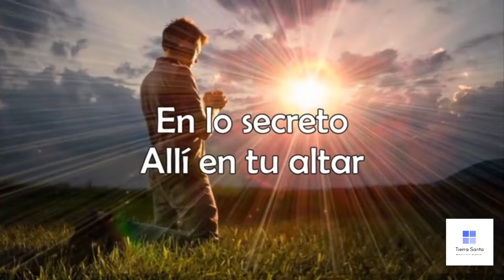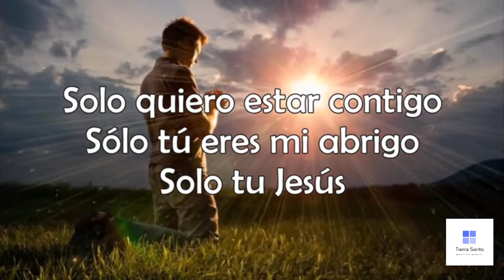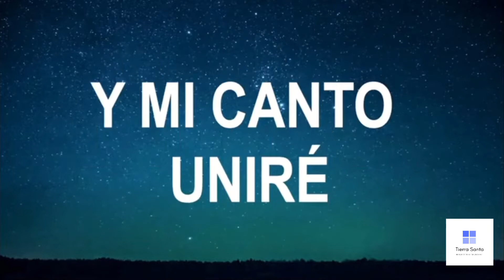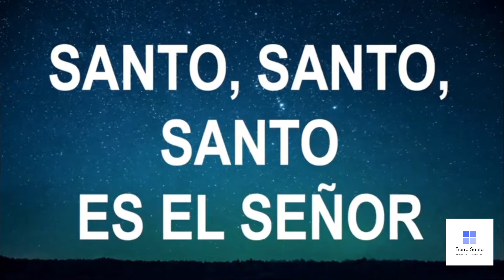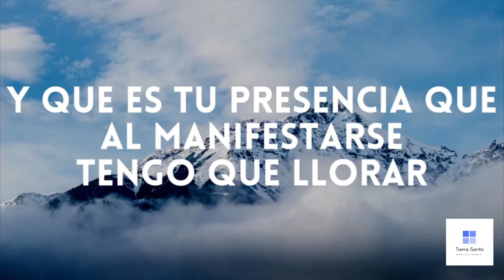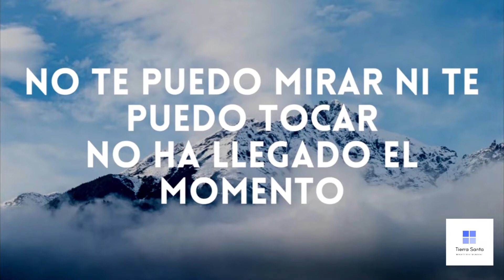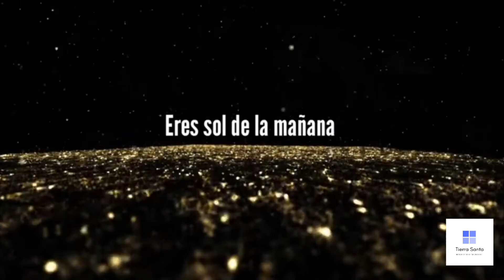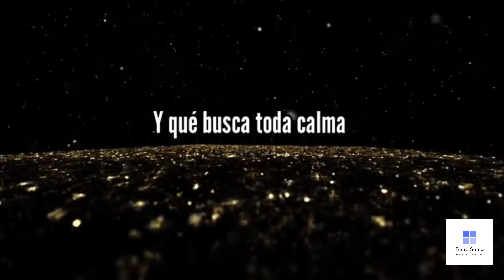ADORACION TIERRA SANTA 091822